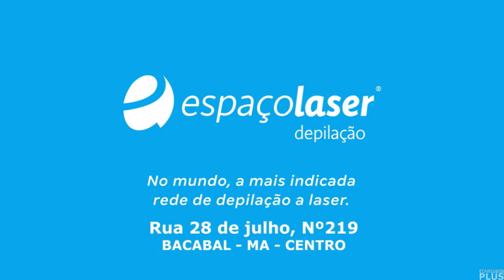Trecho Inicial do Balanço Geral Bacabal com Israel Braga (15/12/2022)